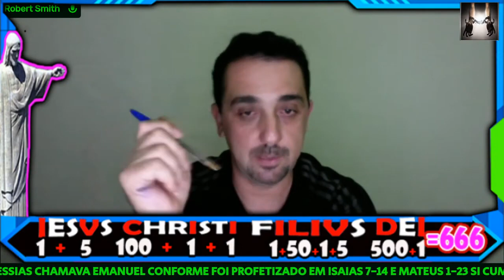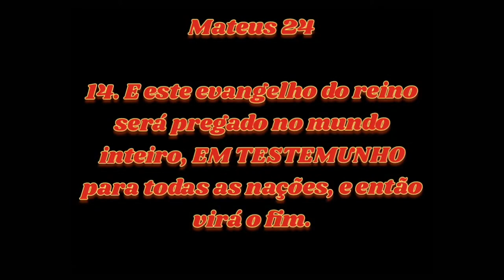(Especial) Retorno do Irmão Robert Smith - Live Completa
O Irmão Robert Smith retornou após 5 anos desde o seu último video em 2017.  Objetivo de seu retorno foi para esclarecer alguns pontos importantes que alguns irmãos estavam insistindo no erro como "falsas testemunhas", "picadinha" e o mais importe que é para nos "tranquilizar com que vem pela frente",  e também para que nós irmãos "não envolvermos com politica e religião" pois gera confusão e temos que nos manter neutros e focar apenas na palavra do nosso Pai.
O mais importante recado que o irmão nos trouxe foi um pedido em nome do nosso Pai e Messias para que nós levasse a salvação de pelo menos de um irmão, para preencher as moradas do reino do céu.